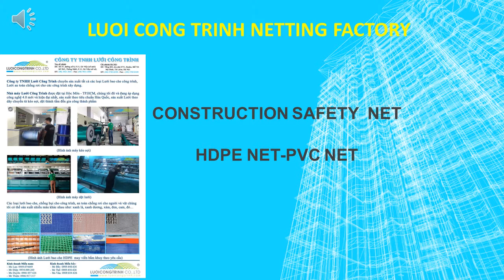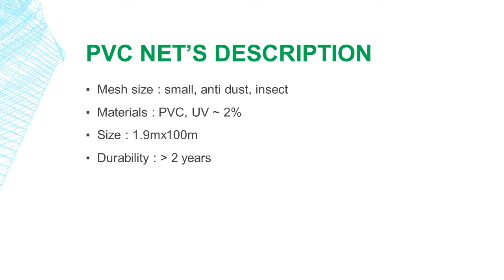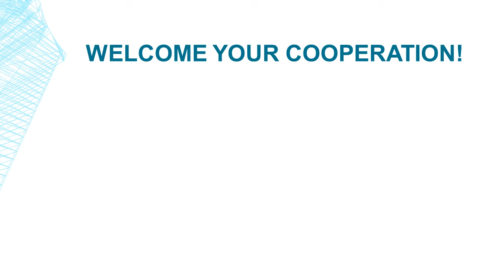construction safety vietnam factory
Luoi Cong Trinh Netting Factory produce and export construction net with high quality and reasonable price

Material :plastic  resin
Application : prevent dust
Grammage / Basic weight : 60, 80, 100, 110, 120, 135
Color : green, blue

Mr. Hung VU
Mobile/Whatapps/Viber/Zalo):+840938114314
Wechat ID : construction_net
Skype:  "Luoi Cong Trinh Company"
Luoi Cong Trinh Co.,Ltd
Address : No.286, Binh Loi Street, Ward 13, Binh Thanh District, HCM City
Rep office: M3 Floor, CT1 building, Song Da, My Dinh, Ha Noi